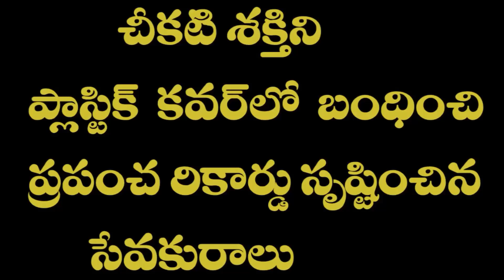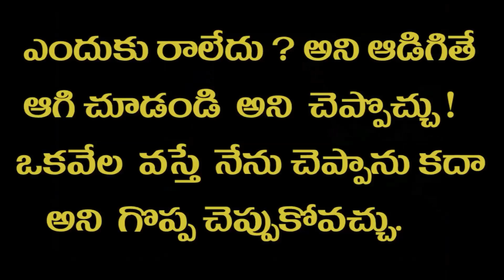OBCC| దేవుని పొలములో కలుపు మొక్కలు| Indian Christian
1యోహాను:-4:1
       ప్రియులారా అనేకులైన అబద్ధ ప్రవక్తలు లోకము లోనికి (మనలోకి) బయలు వెళ్లి ఉన్నారు గనుక ప్రతి ఆత్మను నమ్మక ఆ య ఆత్మలు దేవుని సంబంధ మైనవో కావో పరీక్షించుడి.
           క్రైస్తవ్యమను మహా  పొలములో (జనాంగము  లో) దేవుడు నాటని కలుపు మొక్కలు (అబద్ధ బోధకులు) ప్రవేశించారు వారు
         వారిని కనుగొనాలంటే ఈ వీడియోని చూసి తెలుసుకోండి
మన ఇంటిని మనం ఎలా శుభ్రం చేసుకుంటామో అలానే మన క్రైస్తవ్యమును మనమే మార్చుకోవడం మన బాధ్యత
           సత్య వాక్యాన్ని నేర్చుకోండి, నేర్పించండి
         భాద్యత గల ప్రతి క్రైస్తవులు ఈ వీడియోని షేర్ చేయండి
        ప్రభువైన యేసు క్రీస్తు  గారి నామములో మీ అందరికి ధన్యవాదములు